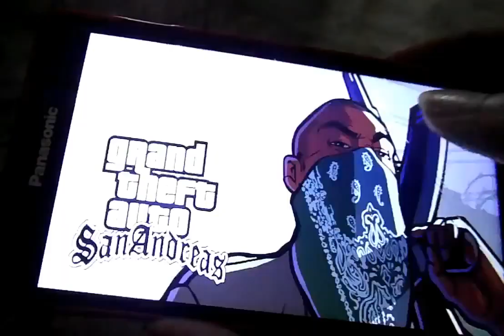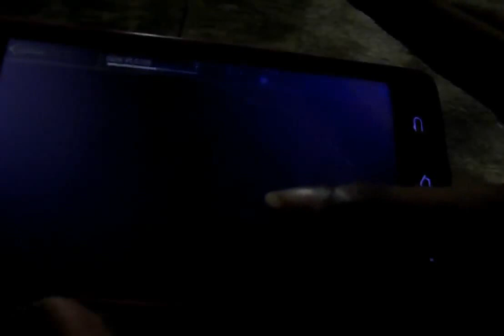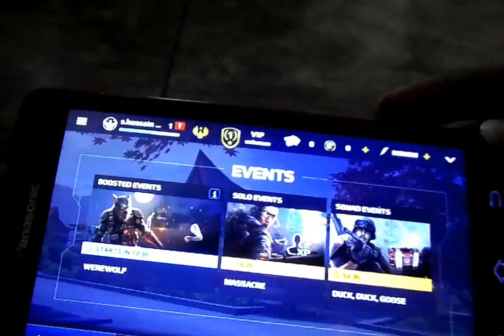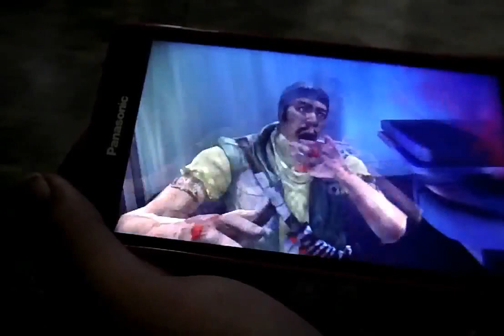Best games for panasonic p81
Panasonic P81
custom Funtouch ROM